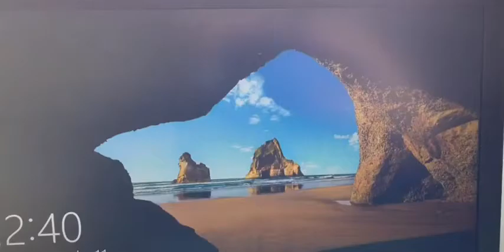윈도우 바탕화면 장소에 실제로 가 보기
윈도우 바탕화면 예쁜 풍경 많아서 한번쯤 가보고 싶어요.